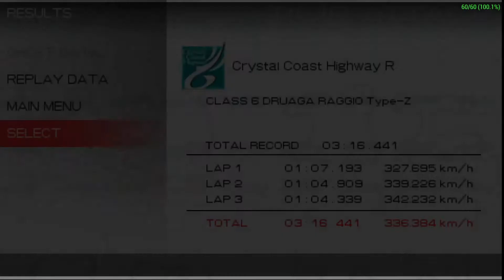ALZERI Speedruns: Ridge Racer 2 (PSP), Crystal Coast Highway, Reverse Class 6 (3'16"441)